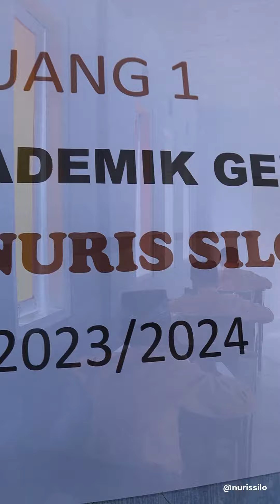Selamat Datang di MTs Nuris Silo | Tes Akademik & Interview | PPDB 2023 | Gel. 1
Pelaksanaan Tes Akademik & Interview calon Peserta Didik Baru MTs Nurul Islam Silo, Gelombang 1 pada hari Jumat 02 Juni 2023
Pengumuman Tanggal 6 Juni dan Daftar Ulang 7-8 Juni 2023